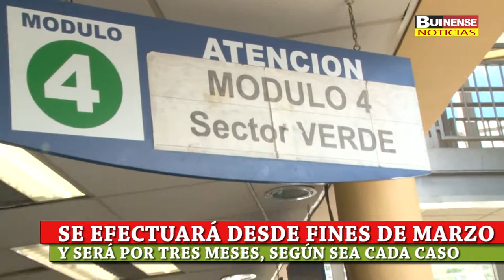ESTE AÑO SE LLEVARÁ CABO PROGRAMA INTERVENCIONES BREVES QUE ABORDA PROBLEMA DE ALCOHOL